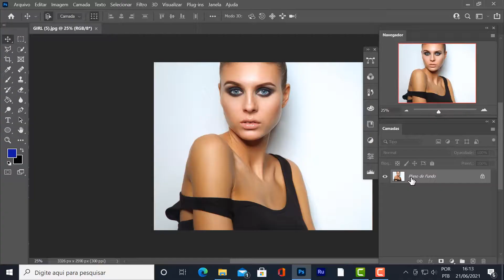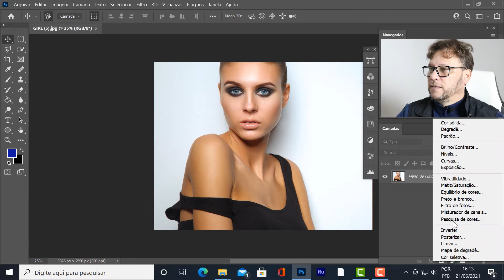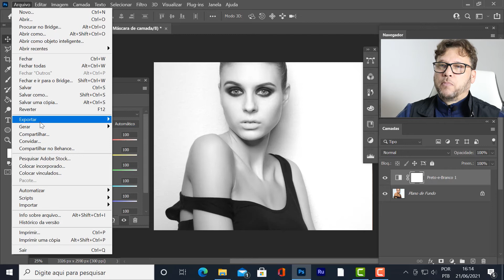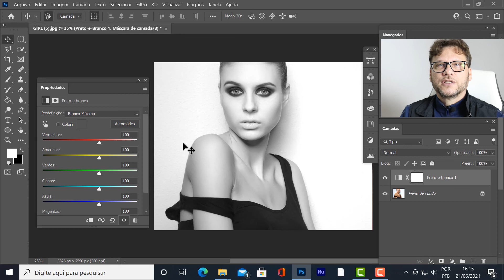Foto Preto e Branco - Melhor Método (Rapido) Photoshop Iniciante.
Foto Preto e Branco Photoshop - Fácil e (Rapido) Photoshop Iniciante.
Aprenda o Photoshop online
Voce vai fazer a Foto Preto e Branco no Photoshop passo a passo video feito para iniciantes no Photoshop
Escolha o melhor tom de preto e branco para sua foto.

Boas práticas, passos e técnicas importantes para crescer e evoluir no photoshop agregando valor fotografia.